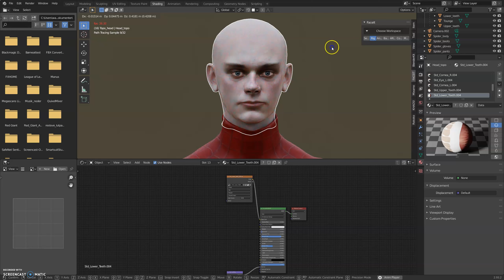Did Marvel Just Offer ME the Spider-Man Role?!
They did not offer me the role of Spider-Man, but it would be awesome though haha

Add-ons you should have for Blender!

Another way to support my journey!

"Animatable breathes life into imagination-one frame at a time!"